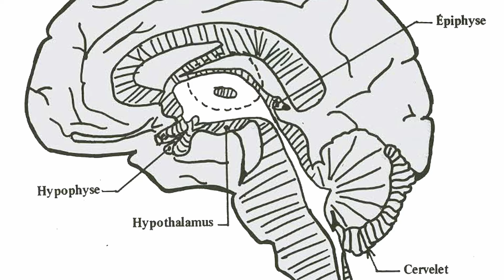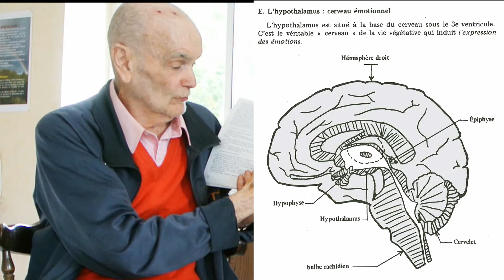Bâillement, hypothalamus, cerveaux reptiliens et modernes (Désiré Mérien)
Désiré Mérien, professeur de biologie et expert du jeûne depuis 55 ans, nous présente les mécanismes du bâillement à travers la présentation des cerveaux.
Hypothalamus, cerveaux reptiliens et modernes.

Il fait le lien avec le processus inconscient et et la volonté, appuyé sur l'écoute du corps avant tout...